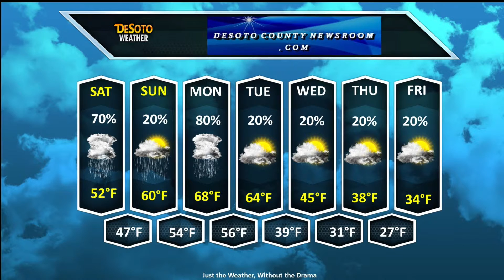Dec 31, 2016 OB/Midsouth